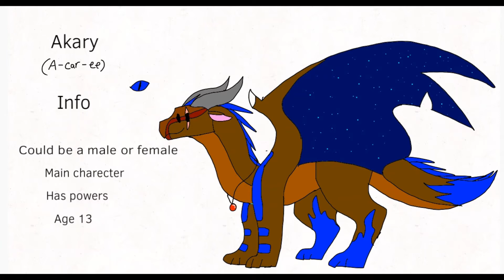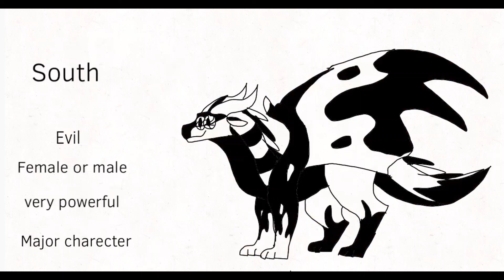Elements Audition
Thank you so much Nightshade 750 for this chance- the characters sound very interesting and i'm curious to see what the story will be!